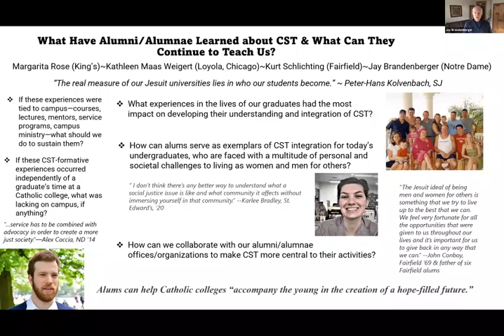What Have Alumni/Alumnae Learned about CST and What Can They Continue to Teach Us?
Kathleen Maas Weigert, Loyola University of Chicago, Professor Emerita, Sociology
Jay Brandenberger, Center for Social Concerns--University of Notre Dame
Director of Assessment and Engaged Scholarship
Kurt Schlichting, Fairfield University, Professor Emeritus, Sociology

Among the themes of the Santa Clara address by Peter-Hans Kolvenbach, S.J. is the idea that graduates of Jesuit higher education are indicators of how well our institutions are fulfilling their mission. As he stated: “The real measure of our Jesuit universities lies in who our students become.” This resonates with members of the Catholic Social Teaching Learning and Research Initiative (CSTLRI) who want to examine both what the alumnae/alumni of Catholic colleges and universities have learned—or not learned--about CST and what they can teach our institutions about building, modifying, or sustaining opportunities that accompany the young in the creation of a hope-filled future and enable students and graduates to more fully integrate CST into their lives.

This presentation describes the process for structured interviews of alums about CST integration, including some results from early conversations. They will help to answers questions such as:

• How can alums serve as exemplars of CST integration for today’s undergraduates, who are faced with a multitude of personal and societal challenges to living as women and men for others?
• What experiences in the lives of our graduates had the most impact on developing their understanding and integration of CST?
• If these experiences were tied to campus—courses, lectures, mentors, service programs, campus ministry—what should we do to sustain them?
• If these CST-formative experiences occurred independently of time at a Catholic college, what was lacking on campus?
• How can we collaborate with alumni/alumnae offices/organizations to make CST more central to their activities?